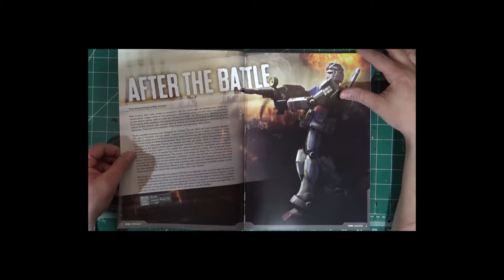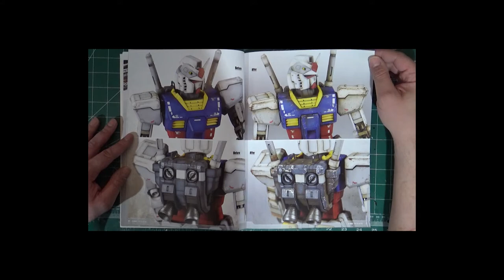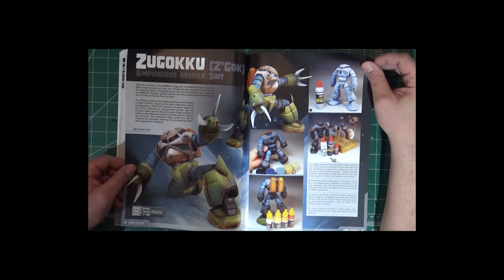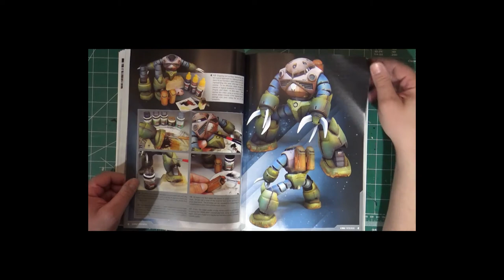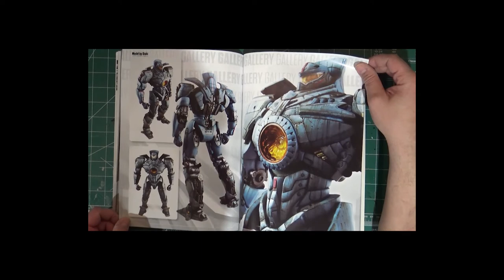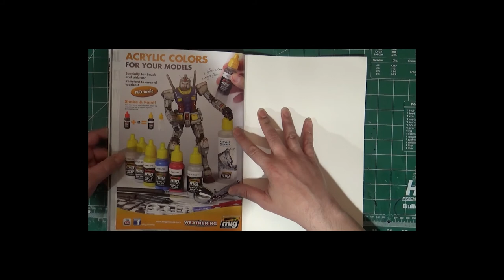Book Preview IN COMBAT Painting Mechas - The Model Vault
Book Preview IN COMBAT Painting Mechas
-- The video size has been reduced because at full screen it was readable.